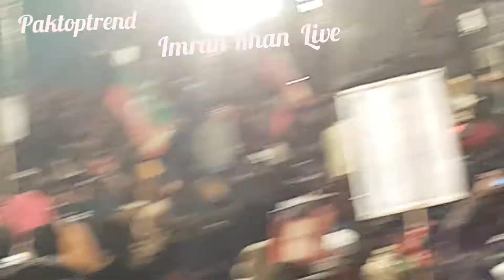Imran Khan Live Jalsa In Sheikhupura - Pak Top Trend / HD Video